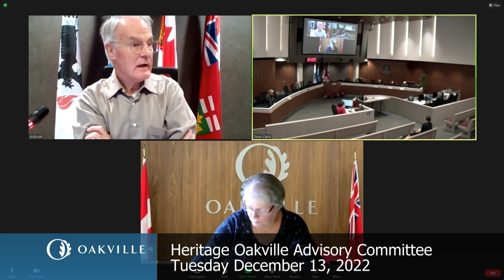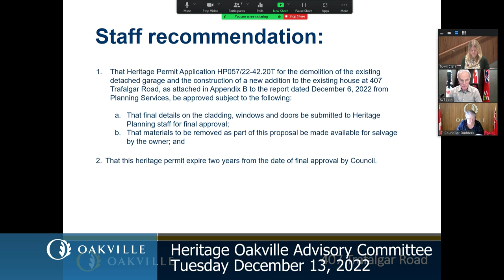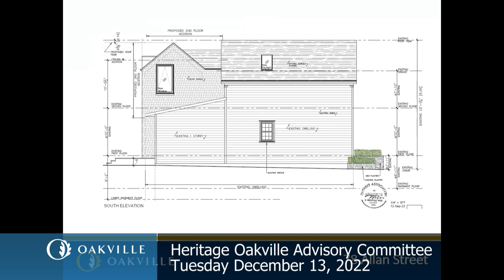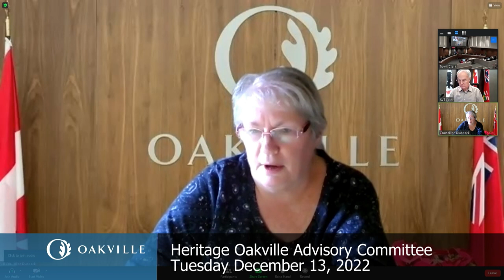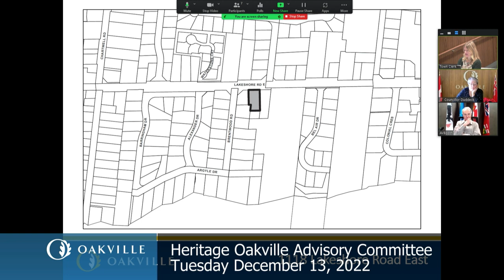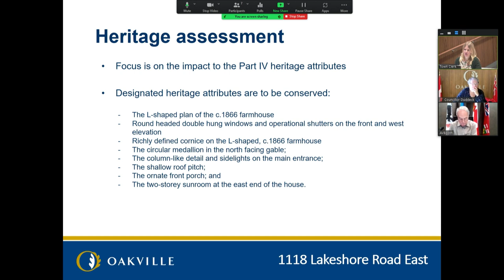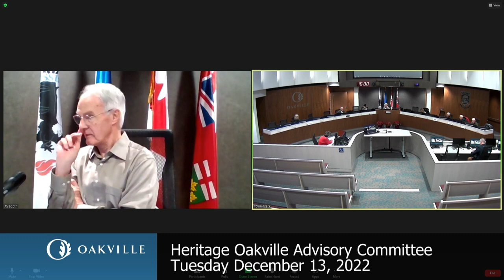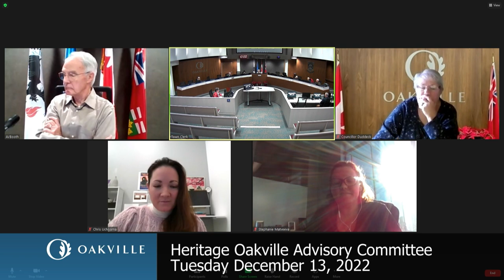Heritage Oakville Advisory Committee, December 13, 2022